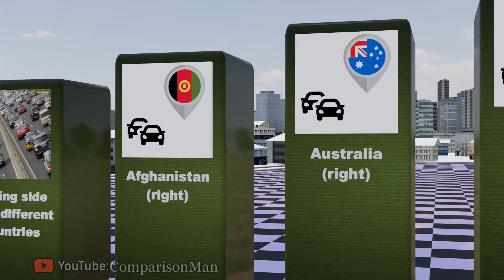Driving Side From Different Countries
Now we will look at "Driving side from different countries".

CASA City Logo by digitalurban